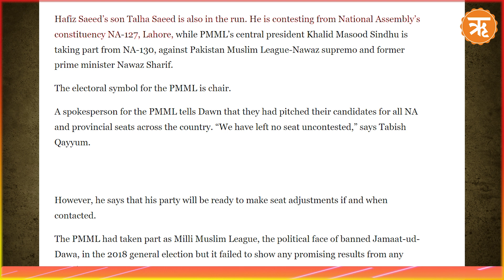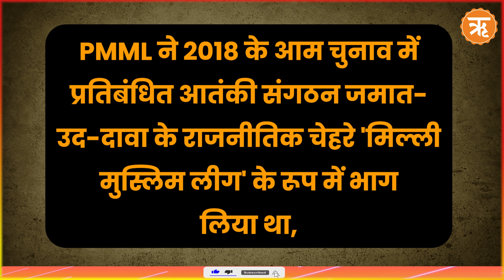26/11 हमले के मास्टरमाइंड आतंकी Hafiz Saeed का बेटा PAK में लड़ेगा चुनाव | Ritam Hindi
26/11 हमले के मास्टरमाइंड आतंकी Hafiz Saeed का बेटा PAK में लड़ेगा चुनाव | Ritam Hindi

Description :
आतंकी की फैक्ट्री चलाने वाले पाकिस्तान से बड़ी खबर सामने आई है। 26/11 के मुंबई हमलों का मास्टरमाइंड आतंकी हाफिज सईद द्वारा समर्थित राजनीतिक पार्टी 'पाकिस्तान मरकजी मुस्लिम' लीग यानि PMML ने पाकिस्तान में 8 फरवरी, 2024 को होने वाले चुनाव में हिस्सा लेने का ऐलान किया है। पार्टी ने संसदीय और राज्य विधानसभा की सभी सीटों पर अपने उम्मीदवार खड़े करने की घोषणा की है।